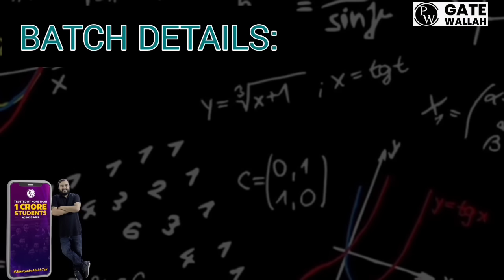VTU EXAMS|WHY CGPA IS IMPORTANT|FIRST SEMISTER EXAM'S|MISTAKES TO AVOID IN VTU EXAM|HOW TO SCORE VTU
Shreshth Gate + Psu + Placement Preparation 2026 Batch C
Shreshth Gate 2026 Psus Placement Preparation Batch - B Computer Science